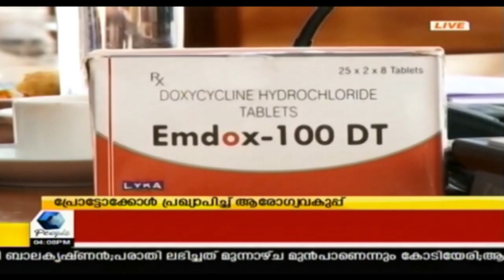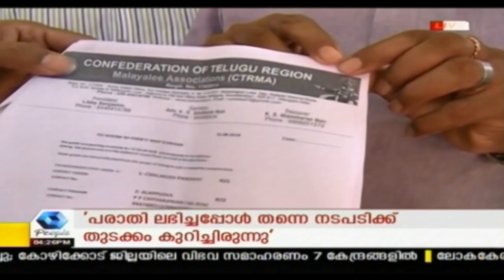News @ 4 PM : ഏത് അന്വേക്ഷണവും നേരിടാൻ തയ്യാറെന്ന് P K ശശി | 4th September 2018